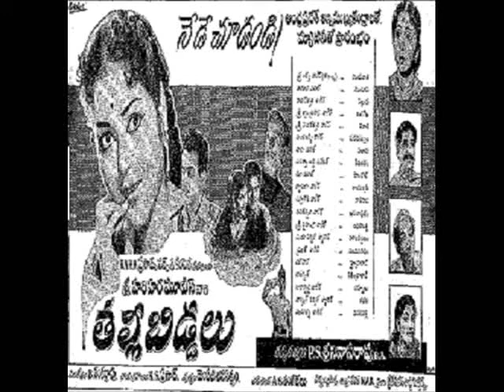వయసులో తల్లీబిడ్డలు1963 ఎస్ జానకి బి శంకరరావు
హరిహర మూవీస్ - తల్లీబిడ్డలు (1963)  సమర్పణ : ఆర్.వి.హెచ్..ప్రసాద్
దర్శకత్వం : పి.ఎస్.శ్రీనివాసరావు  సంగీతం : బి.శంకరరావు
మాటలు : యడవిల్లి లక్ష్మీనారాయణ పాటలు : ఆరుద్ర, మల్లాది రామకృష్ణ శాస్త్రి ,
ఎ.వేణుగోపాల్,  వై.ఎల్.నారాయణ   గానం : జిక్కి, ఎస్. జానకి, కె.రాణి, పి.బి.శ్రీనివాస్, పిఠాపురం, మాధవపెద్ది, బి.శంకరరావు, హరనాధ్
తారాగణం : ఎం.బాలయ్య,కృష్ణకుమారి,హరనాధ్,రాజశ్రీ,నాగయ్య, పేకేటి శివరాం,రీటా